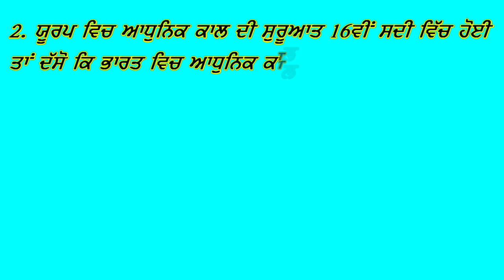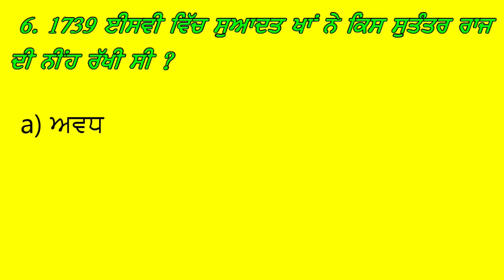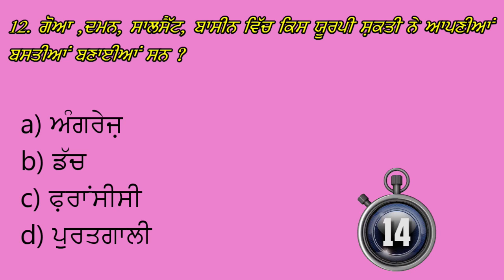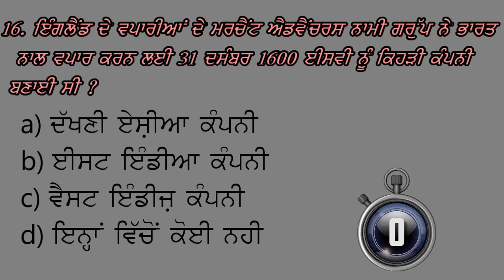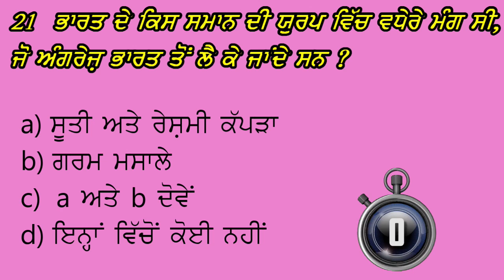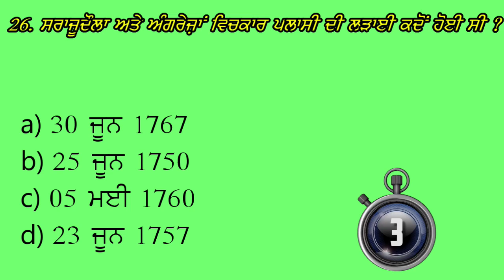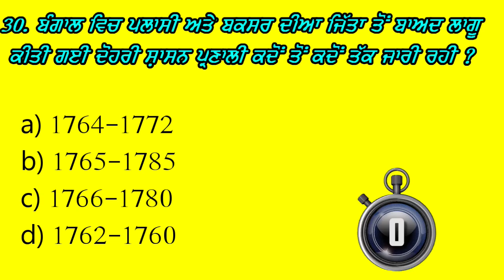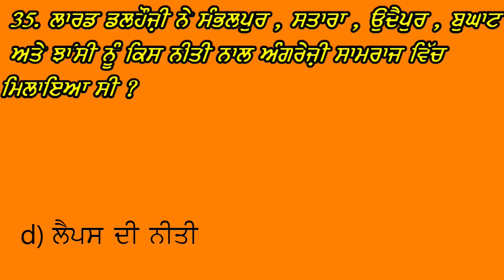ਜਮਾਤ 8ਵੀਂ ਪਾਠ ਨੰਬਰ 6 ਕਦੋਂ , ਕਿੱਥੋਂ ਅਤੇ ਕਿਵੇਂ ਪਾਠ ਨੰਬਰ 7 ਭਾਰਤ ਵਿੱਚ ਈਸਟ ਇੰਡੀਆ ਕੰਪਨੀ ਦੀ ਸਥਾਪਨਾ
ਪ੍ਰਸ਼ਨ ਤਿਆਰੀ ਕਰਤਾ: - ਜਗਸੀਰ ਸਿੰਘ ਧੌਲਾ